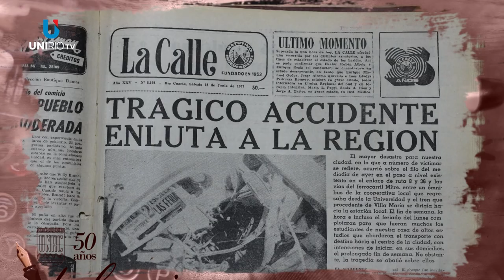REFLEJOS: LA PRENSA Y LA UNIVERSIDAD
Facebook.com/uniriotv
Twitter.com/uniriotv